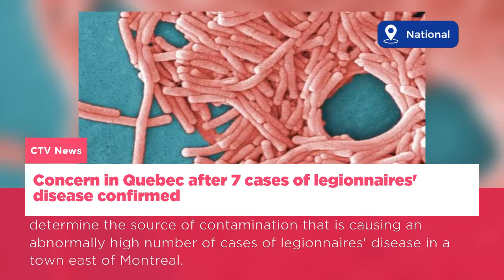Stay up to date with today's news on Lifestyle | Canada - 30 Aug, 2017